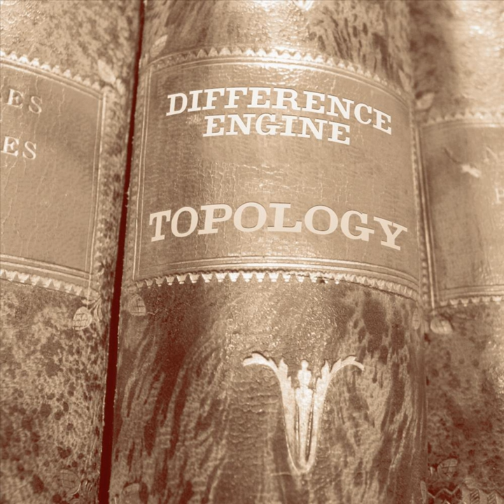Centaur III Heliotrope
Centaur III Heliotrope · Topology

Difference Engine